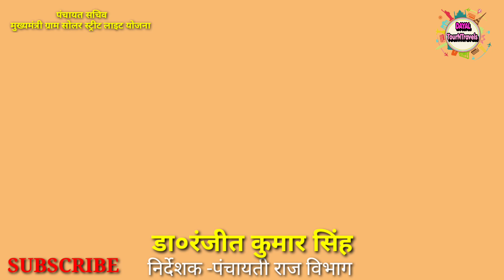पंचायती राज विभाग के निर्देशक डा. रंजीत कुमार का सम्बोधन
इस वीडियो में पंचायती राज विभाग के निर्देशक डॉ रंजीत कुमार सिंह के द्वारा मुख्यमंत्री ग्राम सोलर स्ट्रीट लाइट योजना,पंचायत सचिवों के द्वारा गांव को स्मार्ट गांव बनाने को लेकर जानकारी और 15 वी छठी और पंचम वित्त आयोग की राशि का उपयोग को लेकर पंचायत प्रतिनिधियों को संबोधित करते हुए जानकारियां साझा किया गया है।

निर्देशक डा.रंजीत कुमार सिंह
मुख्यमंत्री ग्राम सोलर स्ट्रीट लाईट योजना
15वी वित्त आयोग
छठी वित्त आयोग
पंचम वित्त आयोग
स्मार्ट गांव का निर्माण
पंचायत का विकास
दयाल पुर एन ट्रेवल्स
पंचायत की जानकारी
पंचायत की योजनाएं
Panchayati Raj vibagh
Panchayat sachiv
Smart gaon
solar street light yojna
Panchayat ka Vikas
Panchayat ki yojna
dayal tour n travels
Bihar Panchayati Raj
jankari Panchayat ki
Panchayat pratinidhi
LLB Panchayat sachiv
MBA Panchayat sachiv
ENGINEER Panchayat sachiv
Dr.Ranjeet Kumar Singh
Panchayat Development